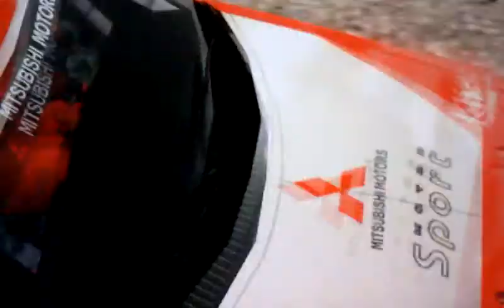February 28, 2012 10:10 AM